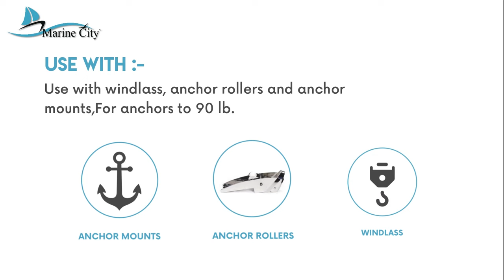Marine City 316 Stainless Steel Anchor Chain Tensioner for Marine Boat Yacht MC99356244-1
Feature
• Made of 316 Stainless steel with 304 Stainless Pin.
• Pulls anchor tight and keeps it snug against its roller, Cam action creates up to 200 lb. tension with minimal effort.
• Use with windlass, anchor rollers, and anchor mounts, For anchors to 90 lb.
• Dimension:1-3/4"W x 8-1/4"L.
• Package contents: 1 pcs MARINE CITY 316 Stainless steel Anchor Chain Tensioner (Not included two #12 FHMS fasteners).

About Us
Here at Marine City Hardware, we specialize in marine hardware products. We are all family and are all working together to bring our customers exactly what they need. Our motto is high quality, low cost, and taking care of our customers. Everything is double-checked and electronically tested before being sent out to ensure the highest quality. Our company provides retail and wholesale services so you may also message us if you want to order our products in bulk as well. Our exceptional cost and superior manufacturing company make us the best around for any marine products. 100% fulfilling Customer needs are our ultimate goal so we encourage you to message us because we will work for you.

bowroller groundboat marinecity boatanchor anchormate anchorlock poleanchor tacomarine toiletboat marinechain anchorlocks lewmarchain anchorchain mooringwhip anchorcleat anchorwinch jayakanchor jetskidock jetskiramp lewmaranchor lewmarmarine marineschain anchorroller anchorholder anchorswivel boattowhook boatrubrail anchorwizard boateyehook scupperflaps anchorpulley anchorbridle marinetoilet anchorrollers boatanchoring locktensioner anchorandrod lewmaranchors chainandrode chainforboat boattensioner boatbowguard oarlocksocket anchorsnubber anchorforboat norestaranchor boatchainsrod boatchainlock anchoronchain boatdrainplug boatdeckdrain windlassanchor chaintensioner oarlocksocket pwcaccessories keelguardboat anchorlockboat anchortensioner chainforaboat stainlessanchor boataccessories boatwhipsdocks boatsandanchor boatfloordrain boatnecessities boatanchorchainanchorchainlock anchorrailmount anchorrodechain fishingtensioner boatroodholders anchorsandchain marinechainstop boatchainanchor screwboatanchor anchorbowroller anchorleadchain marinepartdepot boatanchormount boatbeachanchor boatanchorwinch docklinesnubber boataugeranchor oarlocksrowboats anchorrodesmount lewmarboatanchor roodholdersachor anchorroller/lock#boatgroundanchor#boatanchorschain#anchorholderboat#anchorchainboats#anchorpulleyboat#anchorchainlatch#mbchaintensioner#boatanchorroller#boatcleats8inch#bowprotectorboat#boatingmusthaves#anchorrollerchain#marineanchorchain#chainroderetainer#anchorchainholder#anchorchainroller#coatedanchorchain#chaintensionerbmx#kayakanchorsystem#biminitophardware#mtbchaintensioner#fishingaccessories#boatfenderholders#boattubestowables#sandbarboatanchor#boathullprotector#anchorchainsroller#anchorrollersboats#anchorchainstopper#ropecleatshardware#skiboataccessories#anchorrodeandchain#rodeholdersforboat#danforthanchormount#anchorchainretainer#razorchaintensioner#boatanchorholderrod#danforthanchorholder#marinechainforboats#anchorrollerforboat#boatanchorandholder#norestaranchorroller#anchorchaintensioner#stainlesssteelanchor#stainlessanchorchain#windlassanchorsystem#chainforanchorholder#boatanchorlockchains#anchorrollerstainless#lewmaranchorstainless#dockedgemooringwhips#sandsharkanchorboats#yamahaboataccessories#anchorretrievalsystem#anchorrollersforboats#boatanchorchainholder#pontoonboataccessories#boatsteeringwheelknob#boatanchorbracketlocks#shallowwateranchorpole#keywestboataccessories#motorcyclechaintensioner#marinesteeringwheelknob#anchorchaintensionerboat#marineanchorchaincatcher#boatwindshieldsupportbar#windlessboatanchorsystem#anchorlockforboatholders#stainlesssteelanchorchain#lewmaranchorrodeandchain#boatanchorstainlessanchors#lewmaranchorchaintensioner#lewmarstainlesssteelanchor#goosenecksafetychainanchor#anchorchaintensionretainer